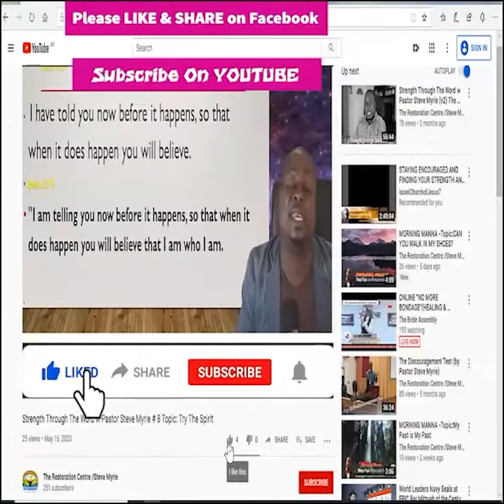Morning Manna Season 2 - Episode # 321 Topic: Who Are You Kidding?